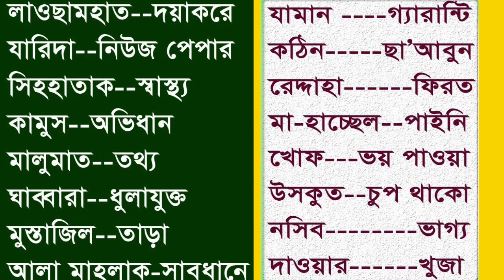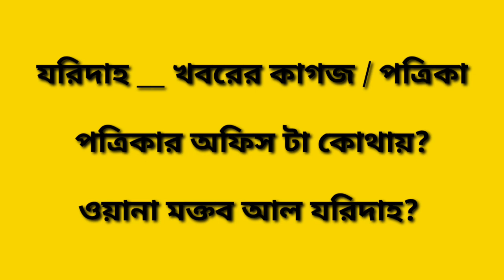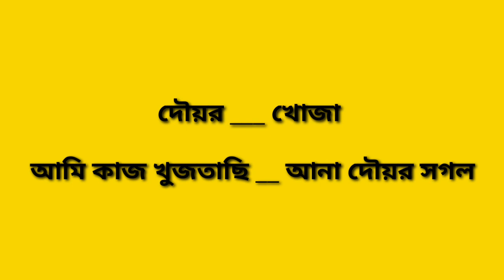Bangla to Arabic learn Arabic language in bangla spoken Arabic from bangla to Arabic conversation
Bangla to Arabic learn Arabic language in bangla spoken Arabic language from bangla Arabic to bangla conversation how to learn Arabic language in bangla
প্রিয় ভিউয়ার আশা করি ভালো আছেন যারা মধ্যপ্রচ্যের আরব দেশ গুলোতে কাজের জন্য আসে বা আসতে চান আর যারা এসেছে আরবি ভাষা তাদের জন্য খুবি জরুরী আমারা সব সময় আরবি চলিত ভাষা শিক্ষা মুলক ভিডিও আমাদের চ্যানেল এ আপলোড দিয়ে থাকি আমার চ্যানেল টি সাবস্ক্রাইব করে পাশে থাকবেন ধন্যবাদ
Learn Arabic language bangla to Arabic
how to learn Arabic language Arabic from bangla Arabic word Arabic sentence Arabic name Arabic talking from bangla

Learn Arabic in bangla Arabic conversation bangla to Arabic learn Arabic from bangla
Arabic vocabulary Arabic word how to learn Arabic language আরবি ভাষা শিখুন আরবি ভাষা শিক্ষা কোর্স সহজে আরবি ভাষা শিখুন আরবি ভাষা শিখার সহজ পদ্ধতি